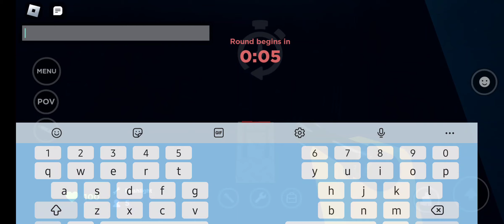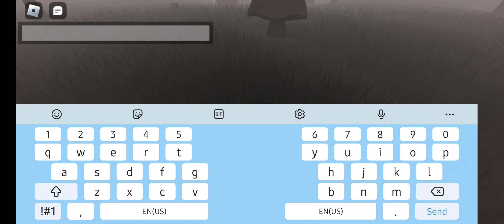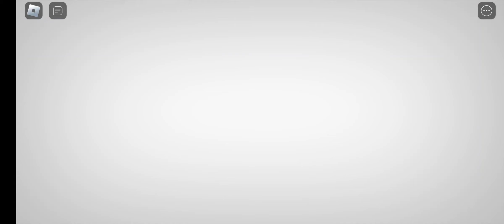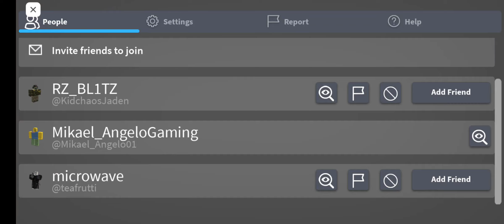Evade Gameplay Part 3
i still love nico's nextbots lol

Timelines:
0:00 Ikea
9:00 Construct
19:32 Library
25:45 Warped Estate